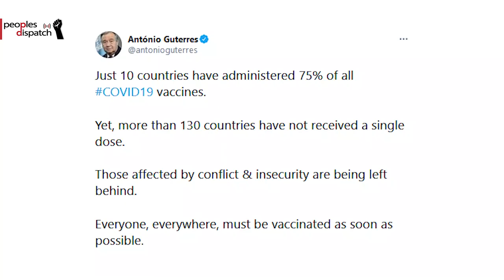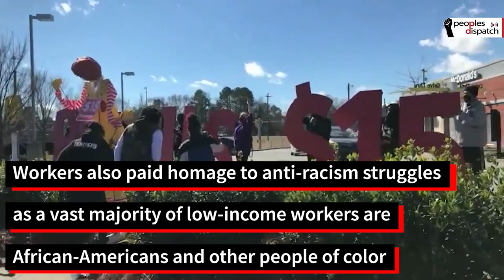Daily Round-up| Indian farmers lead nationwide rail blockade and other stories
In today’s episode of the Daily Round-up we look at a nationwide rail blockade led by farmers in India, recent statements by UN Secretary General Antonio Gutteres regarding global inequalities in vaccine distribution, the decision by Ecuador’s Electoral Council to cancel a partial recount of votes ahead of the presidential runoff elections, Facebook’s new censorship policy blocking news outlets from its platform in Australia, and a nationwide strike by workers in the US to demand an increase in the federal minimum wage.